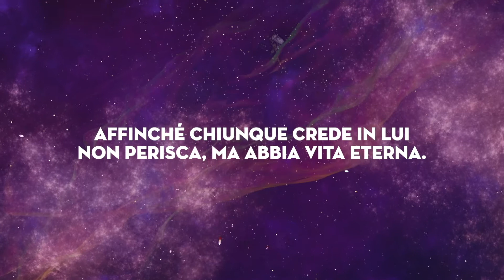Un infallibile Consigliere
Pastore Riccardo Leonetti
Domenica 29 Agosto 2021(Visione anche su Teleoltre canale 670 D.t.)
Chiesa Cristiana Evangelica Dei Campi Flegrei
Viale Traiano 92 Soccavo Napoli